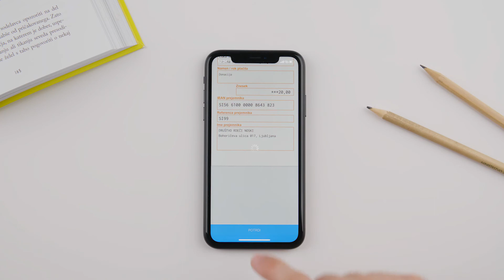Nakazilo na TRR (ročni vnos - UPN nalog)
mBills ti omogoča, da račun, ki ni v obliki UPN naloga ali nima QR kode (predračun, nakazilo na račin ipd.), plačaš tudi z ročnim vnosom. Na ta način lahko poravnaš tudi položnice iz tujine (v območju SEPA) ali nakažeš denar na osebne in poslovne račune.
Poglej si video, kjer ti bomo predstavili postopek.